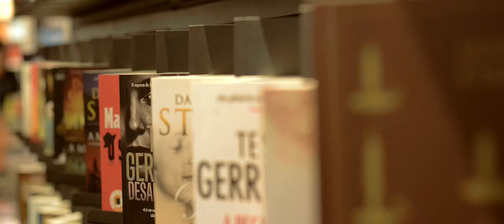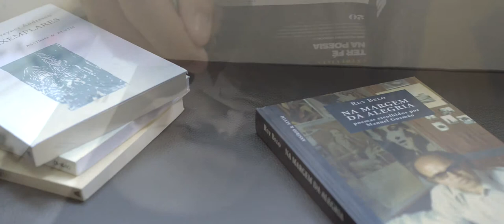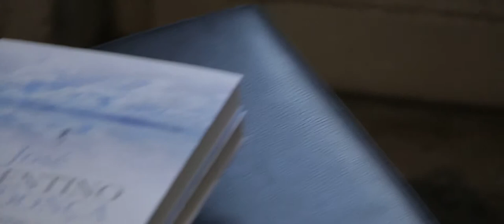FNAC Revista ESTANTE | Entrevista a José Tolentino Mendonça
Vídeo da entrevista ao autor José Tolentino Mendonça, para a Revista ESTANTE, da FNAC.

Uma produção Luneta Films, em Outubro de 2014.